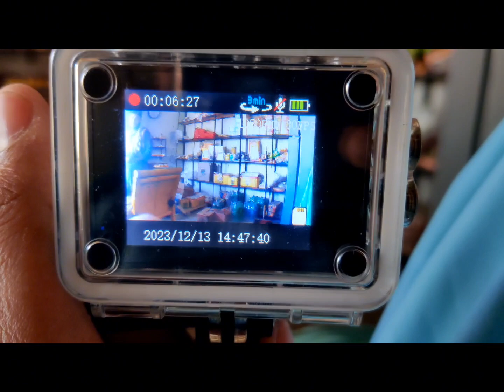4k wifi Action Camera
4k wifi Action Camera#4kcamera